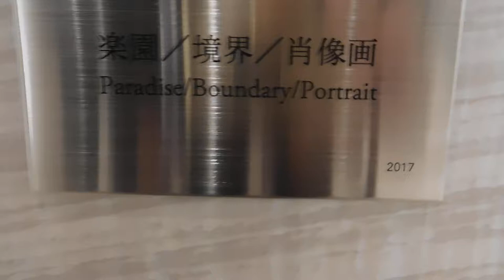DSCN6439GINZA SIX初日20170420船井美佐《楽園／境界／肖像画》